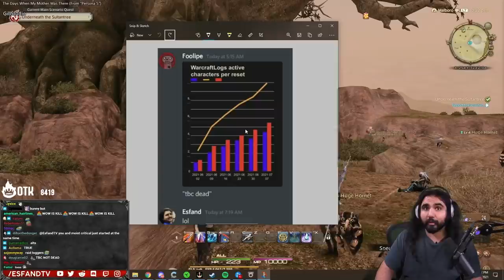Esfand getting STALKED by a CAT GIRL | Final Fantasy XIV Best Moments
wtf did I do!?